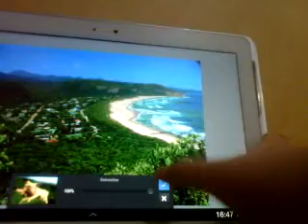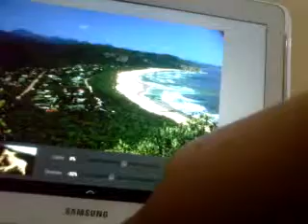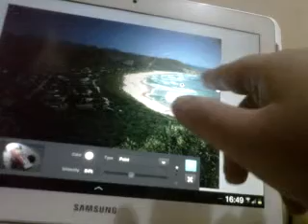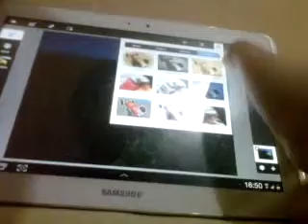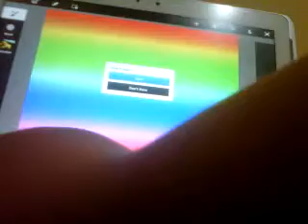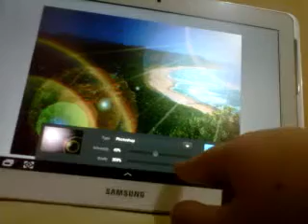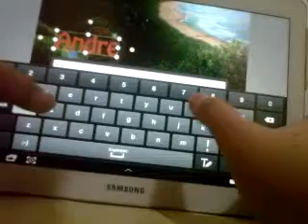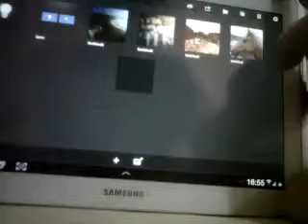Lets Edit-Ps Touch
Gets Ps Touch For Android

Next Video: Hay Day-Lets Play 1